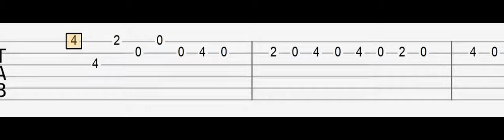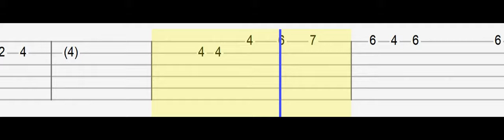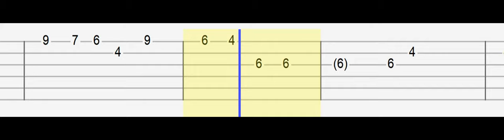Marketa irglova - The Hill (Easy Guitar Tabs Tutorial)